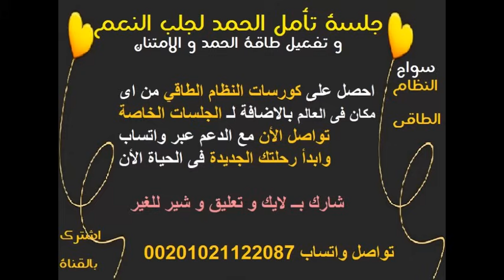جلسة تأمل طاقة الحمد لجلب النعم وتفعيل طاقة الحمد و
جلسة تأمل عميق لتفعيل طاقة الحمد بهدف جلب النعم و زيادة الخير احدي جلسات النظام الطاقي ومن تقديم : سواح
الحمد,
الحمد لله,
الحمد لله رب العالمين,
الحمد لله والشكر لله,
الحمد لله الذي انزل على عبده الكتاب,
الحمد لله الذي لاينسى من ذكره,
الحمد ياسر الدوسري,
يالله لك الحمد الكثير,
يارب لك الحمد,
الحمد والشكر لله,
الحمد وفاء,
الحمد والثناء على الله,
الحمد وشكر لك يارب,
الحمد والنعمه,
الحمد والشكر لله رب العالمين
جلب النعم,
يشكر النعمه ويحمدها,
جلب بالحلم,
للمحبه والطاعه,
قناة سيبوزان,
محبة الناس نعمة,
في نعمه الله,
سور النعم,
سورة النعمة
تواصل معنا عبر واتساب :  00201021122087
يمكنك الأن الانتساب الى قناة " النظام الطاقي "  يوجد 5 باقات للانتساب المميز
ويوجد مفاجأت للمشتركين وايضا كورسات هدية يتم توزيعها  شاهد الباقات من خلال